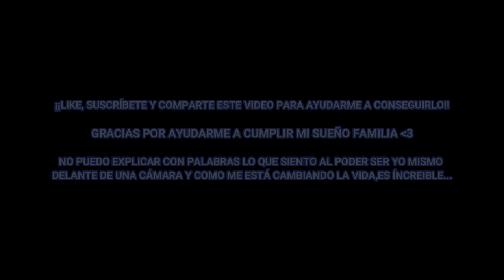UN NUEVO COMIENZO / ElJuanito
-En este video te voy a explicar que ha pasado en estos 3 meses y cuáles son los nuevos cambios del canal ¡¡DISFRUTA!!
► ¡Sígueme!